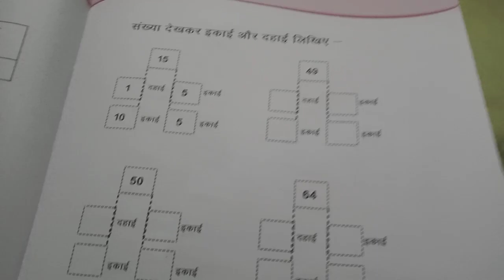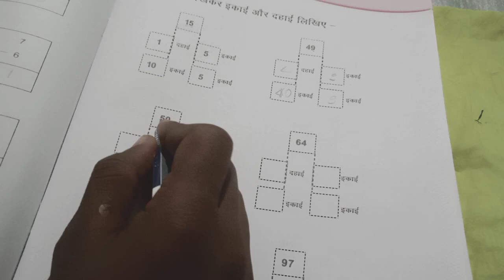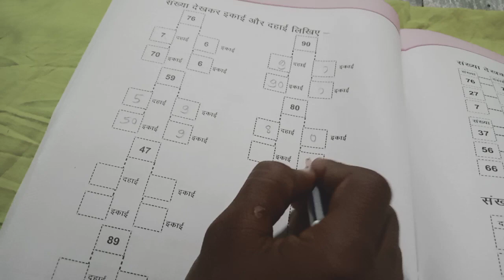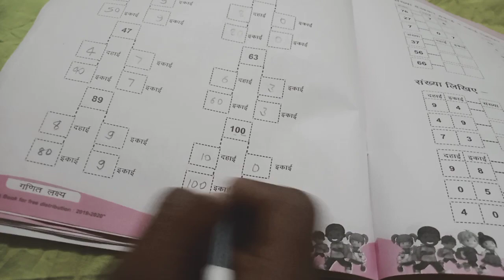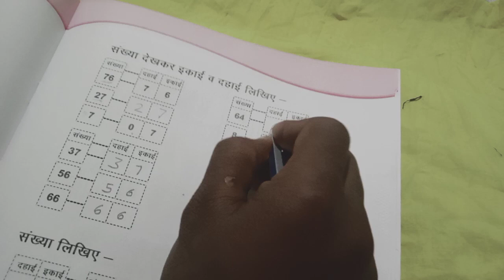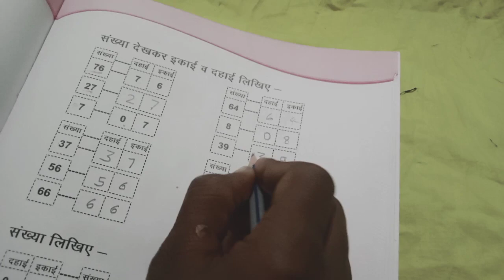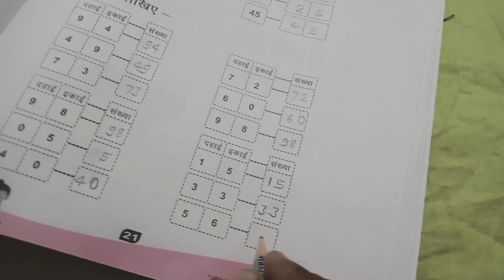Jnansetu Math Ka Solution .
Jnansetu Math Ka Page no.19 se.